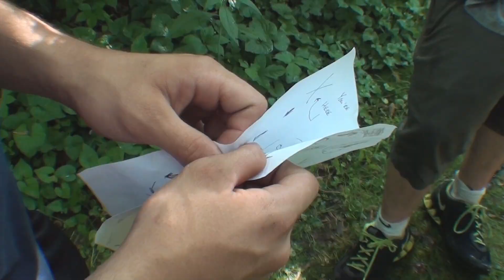Edgy Films - Coke Favor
Never trust them.